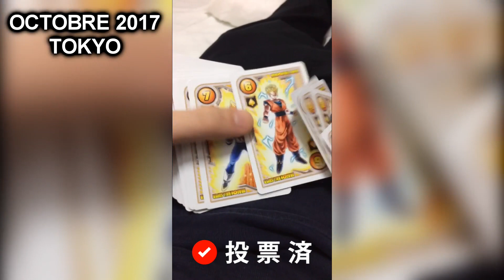UN AN AU JAPON | COMPILATION SNAPCHAT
Compilation des meilleures vidéos snapchat que j'ai faites pendant mon année au Japon.

Mon Instagram : the_monor
Mon Snapchat : themonor